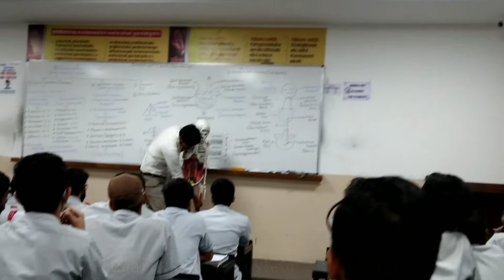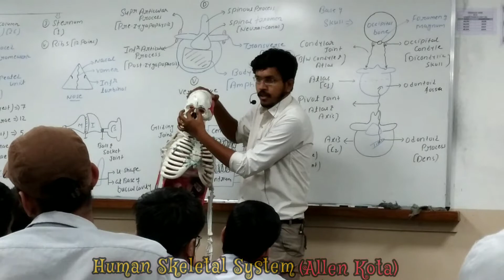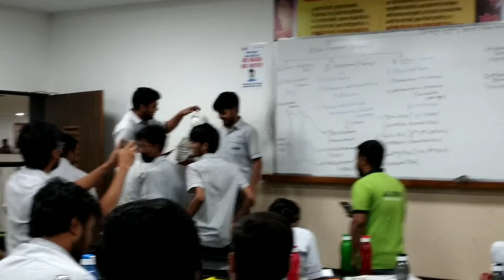Human Skeletal System💙by "Dr. RKJ Sir" Allen kota Offline Classes🔥|29 Bones in Human Skull💀☠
*Best Realme Earbud

*36 Years PYQ NEET-2024

*Phone Mount

*Realme Earphone:-

*Sticky Note Cube